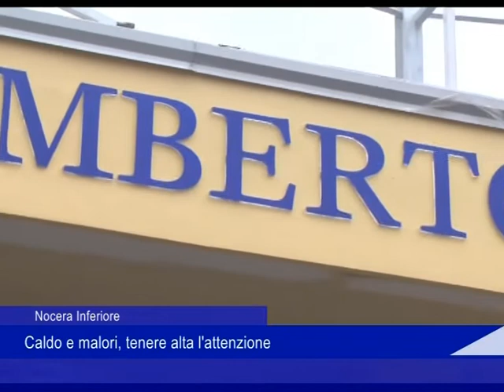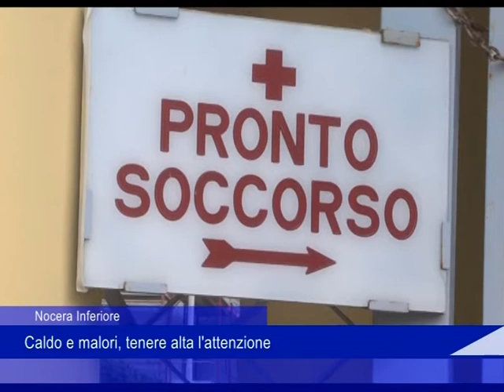Caldo medico 28 06 2022